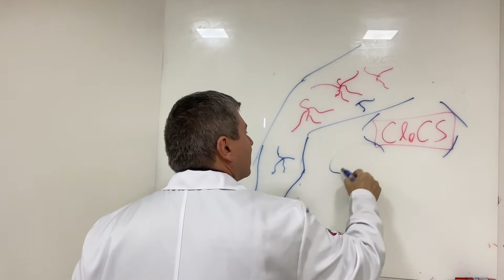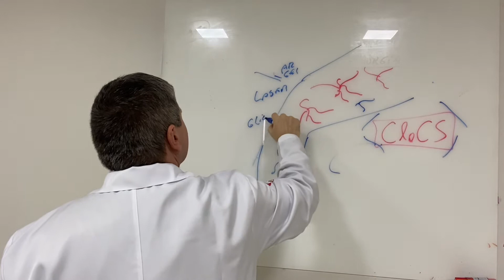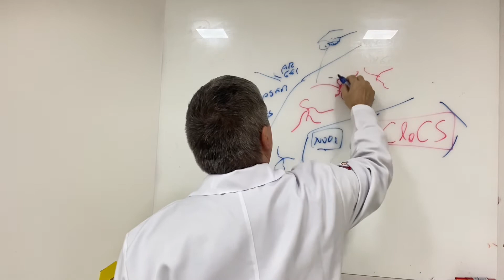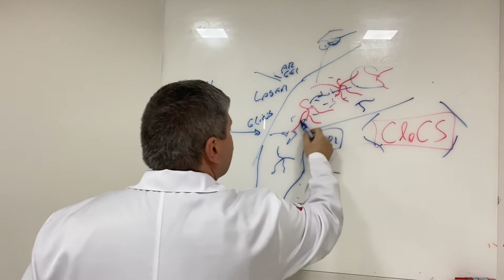27 de fevereiro de 2022